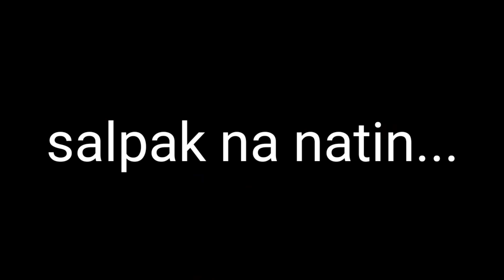OIL COOLER PROJECT | HONDA BEAT CARB TYPE 130cc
oil cooler project
honda beat car type 130cc